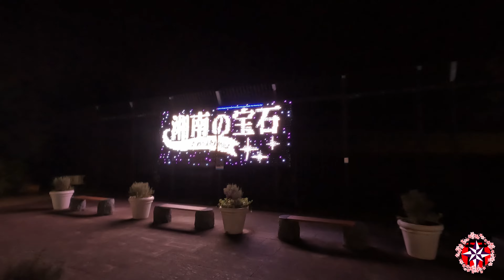✨Luces Mágicas✨ Iluminación Navideña en la Encantadora Isla de Enoshima🐉